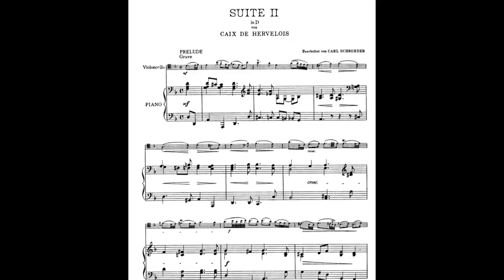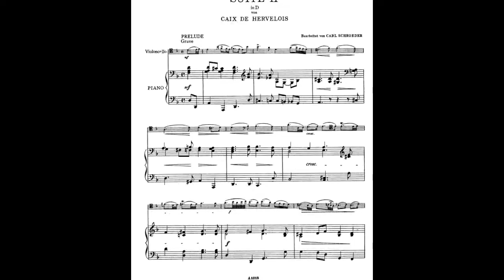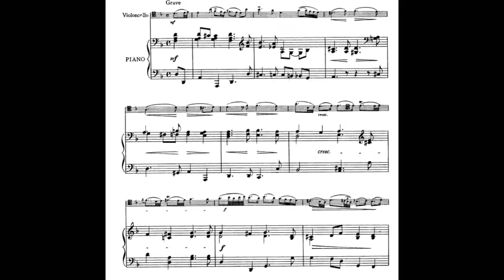D'Hervelois Suite in d minor (arr. by Schroeder)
Caix D'Hervelois: Suite in d minor for viola da gamba and cembalo. (Arranged by Carl Schroeder) 1. Prelude, 2. Allegro, 3. Menuett, 4. Plainte, 5. La Neapolitane
Pukánszky Béla -cello, Kemény Erzsébet - piano.
Bálint Sándor Community House, Újszeged, Hungary,